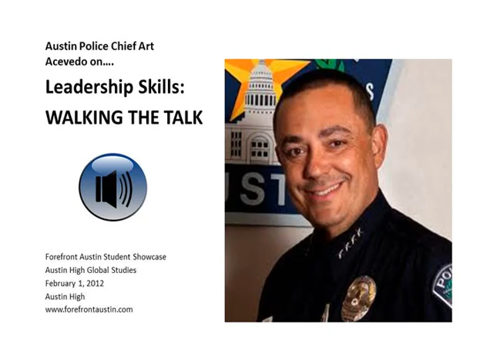Austin Police Chief Art Acevedeo on Leadership Skills: Walking the Talk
Austin Police Chief Art Acevedo discusses leadership with Austin High School Students in the Forefront Austin Student Showcase.